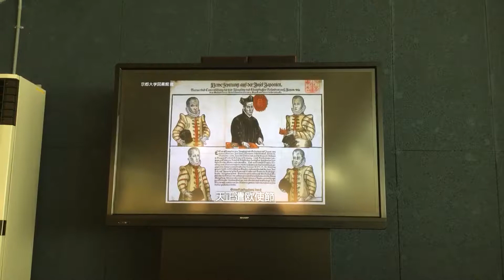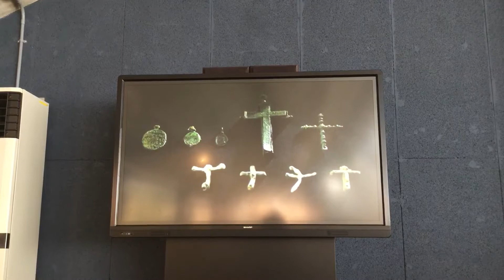The History Tour that we provide here will open your eyes to the plight of Nagasaki Christians.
One of the videos at the Sotome Museum of History and Folklore that will give you the feeling of how hard life was for the Hidden Christians of Nagasaki.